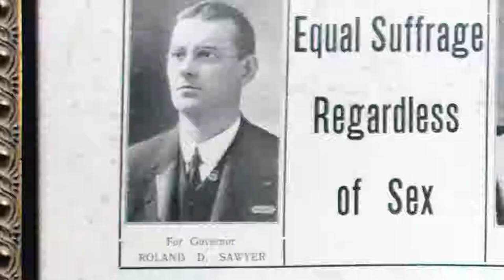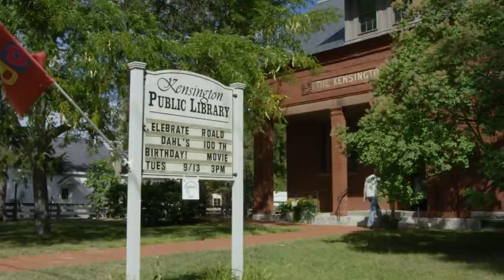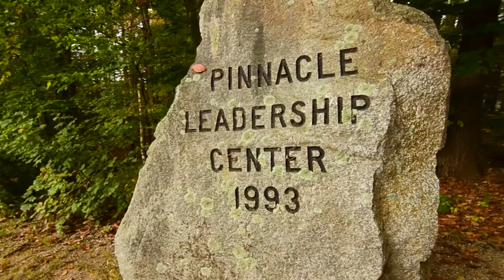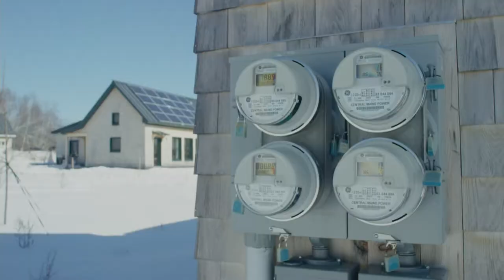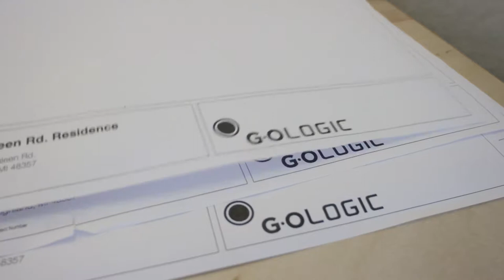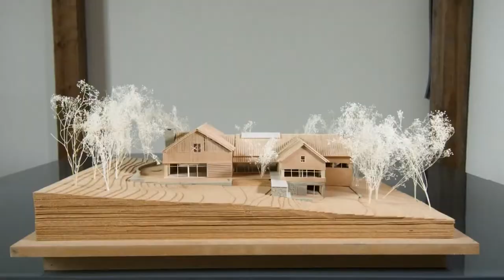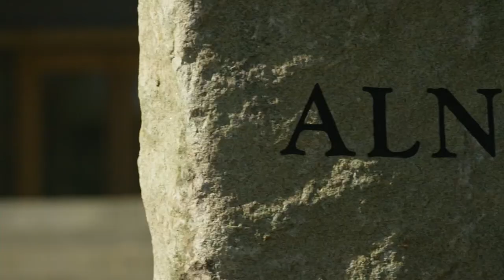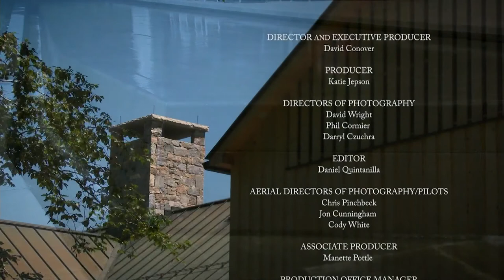Made Here - Of Stone, Wood, And Glass: Alnoba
Environmental sustainability meets structural sustainability in this film of a remarkable building project in New Hampshire. Born from the vision of citizen entrepreneurs Alan and Harriet Lewis, the Alnoba building embodies a spirit of learning, heritage, innovation and community. In this film, viewers meet the people who collaborate to bring this extraordinary building to life.